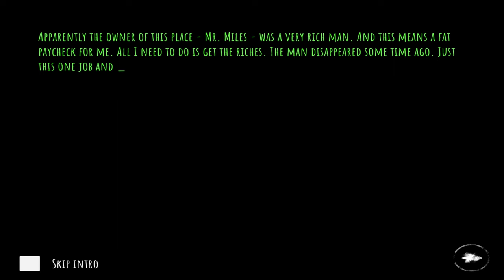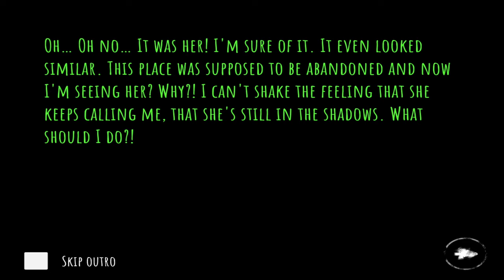Eyes (The Horror Game ) Panther Gaming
About :- Hello Gamers,  My Name is Sujan.Welcome to our gaming channel! We're a group of passionate gamers who love to share our gaming experiences and adventures with our community. be sure to subscribe to our channel and join us on our gaming journey!🥰